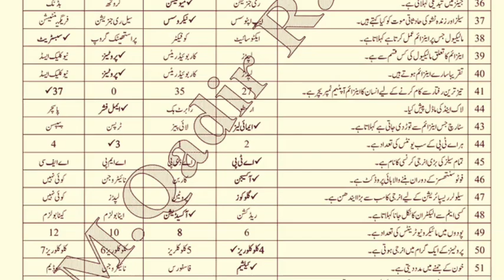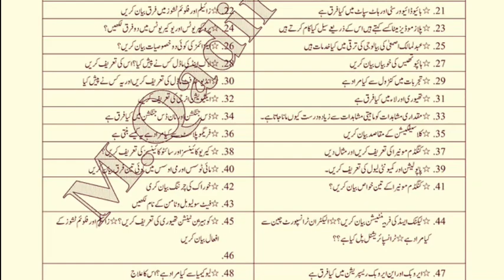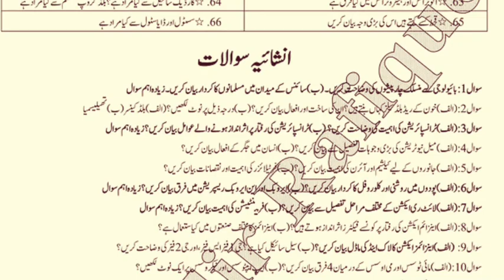9th class Biology paper 2023 l 9th class biology guess paper 2023 l 9th class leak biology paper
9th class Biology paper 2023 l 9th class biology guess paper 2023 l 9th class leak biology paper